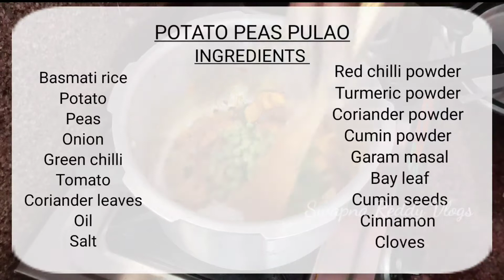POTATO PEAS PULAO | ALOO MATAR PULAO | బంగాళదుంప-పచ్చిబఠానీ పులావ్ | ఆలూ మటర్ పులావ్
POTATO PEAS PULAO

Ingredients;

Bay leaf,
Cinnamon,
Cardamom pods,
Cloves,
Cumin seeds,
Onion - 1 no.,
Green chillies - 1 no.,
Ginger garlic paste,
Tomato,
Turmeric powder,
Red chilli powder,
Cumin powder,
Coriander powder,
Garam masala,
Potato,
Peas,
Salt

Regards
Swapna Reddy